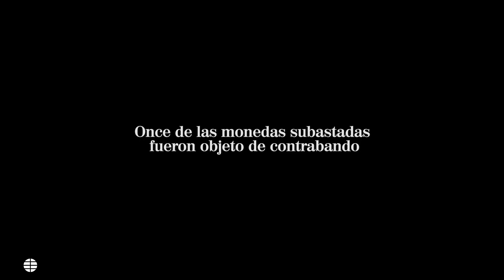La Policía Nacional recupera un tesorillo de 90 monedas del Imperio Romano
Se trata de monedas originales de gran valor histórico y económico
Las más antiguas fueron acuñadas en los años 64 y 65 después de Cristo, mientras que la más reciente es del año 231, y todas ellas presentan altísimos contenidos de oro, muy próximos al 100%.

La investigación comenzó hace unos meses, cuando fueron detectadas en una conocida sala de subastas de Madrid. Las gestiones policiales revelaron que las monedas habían sido depositadas por dos personas naturales de la provincia de Cáceres, quienes no tenían ninguna relación con el mundo de la numismática ni eran coleccionistas de este tipo de objetos, pero que tenían presencia activa en redes sociales a través de grupos de detectoristas de metales.

Once de las monedas subastadas fueron objeto de contrabando, exportadas a Alemania, Bulgaria y Portugal sin los preceptivos permisos de exportación exigidos por la legislación y que emite el Ministerio de Cultura y Deporte.

Tras complicadas gestiones e indagaciones, ya que se trata de trámites que afectan a otros países con diferentes legislaciones, los agentes consiguieron recuperar diez de ellas, estando pendiente la restitución de un áureo que fue vendido a Portugal, por lo que se ha solicitado al Juzgado que entiende de la investigación una Orden Europea de Investigación.